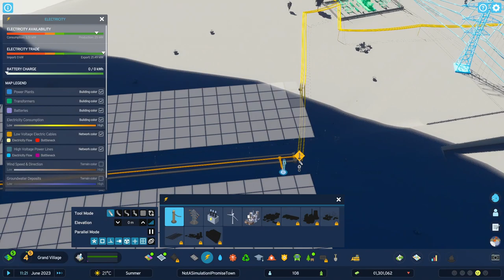Discovering Cities Skylines 2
I cheesed my way to level 4 without having any population by putting down stuff, demolishing it, and rebuilding it, because it wasn't quite to my liking :)